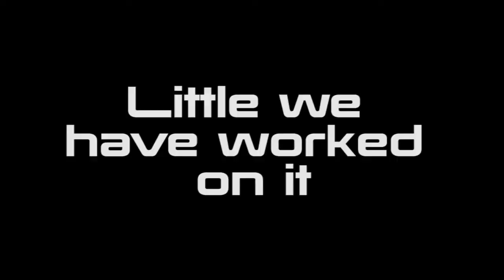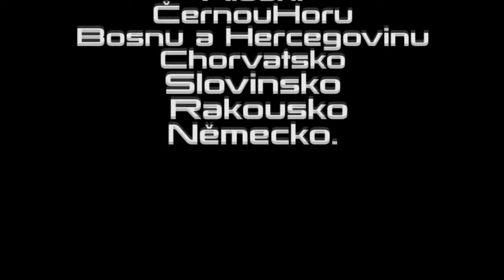pohádka o čr